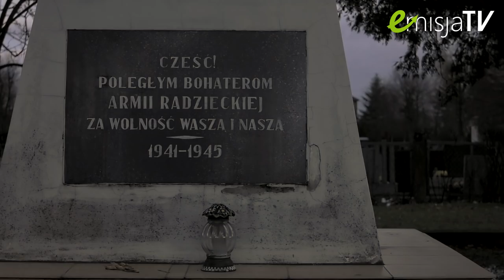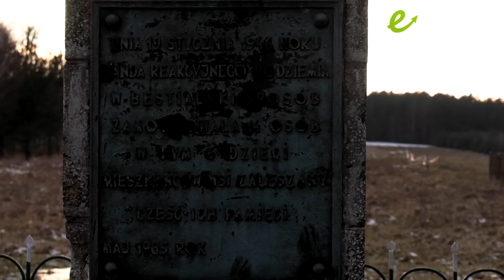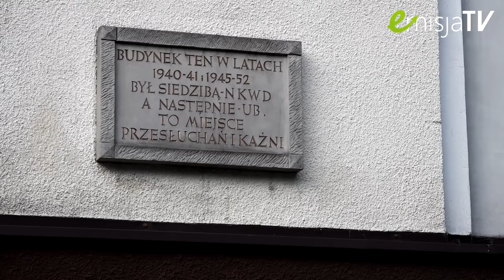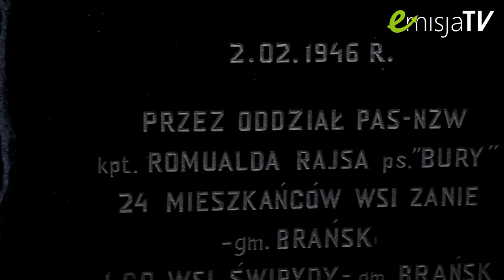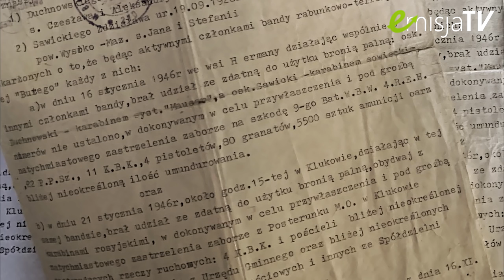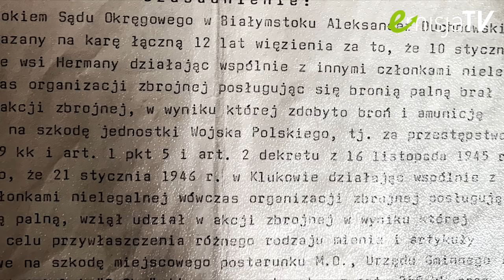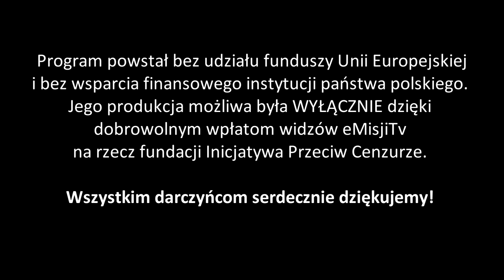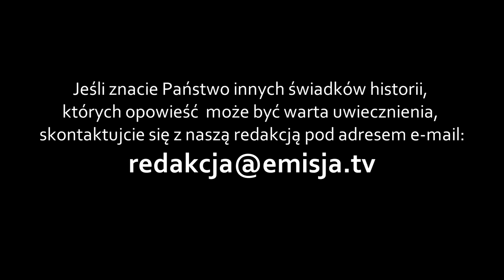Byłem żołnierzem "Burego"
Aleksander Duchnowski, urodzony w 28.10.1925 roku we wsi Jawory, w powiecie łomżyńskim. Syn Czesława i Aleksandry z domu Bruszewskiej. Wychowany wedle patriotycznych wartości, dzięki ojcu, byłemu legioniście. Gdy wybuchła II wojna światowa miał niecałe 19 lat. W maju 1943 roku postanowił wstąpić do Armii Krajowej. Tam przyjął pseudonim "Zryw". Nikomu nie powiedział o swej konspiracyjnej działalności. Nawet matka nie wiedziała. Bał się jej reakcji. Kobieta sama wychowywała kilkoro dzieci. Ojciec musiał się ukrywać. Aleksander czuł jednak, że robi dobrze. Nie zadawał wielu pytań. Wiedział, że „to nasza Polska” i trzeba o nią walczyć.

W lutym 1945 roku został żołnierzem Narodowego Zjednoczenia Wojskowego, gdzie służył pod komendą kpt. Romuald Rajsa "Burego". Jego bezpośrednim przełożonym był "Modrzew", który dowodził oddziałem około dziesięciu ludzi. Wśród nich byli zarówno katolicy jak i prawosławni. Odniesione w boju rany opatrywali im żydowscy lekarze, którzy nie chcieli w Polsce komunizmu.

„Zryw” pod komendą „Modrzewia” przeszedł głośny szlak bojowy „Burego”. Brał udział w słynnej akcji w Zaleszanach. Był świadkiem „sprawy furmanów”, którzy rzekomo zostali rozstrzelani przez Rajsa „ze względu na różnice religijne i etniczne”.

Duchnowski do dziś wspomina, że mimo dużej pomocy ze strony miejscowej ludności, były też miejsca, gdzie ludność kolaborowała z nową władzą do tego stopnia, iż zdarzały się strzały oddawane przez kogoś z wioski, kiedy wchodzili do niej żołnierze polskiego podziemia. „Zryw” tłumaczy to tym, że niektórzy wierzyli, iż tereny te zostaną bezpośrednio wcielone do Związku Sowieckiego. Tak było m.in. we wsi Zanie, gdzie oddział „Burego” napotkał duży opór. Duchnowski został tam raniony w nogę, co de facto, zakończyło jego przygodę w oddziale.

18 marca 1946 roku„Zryw” został aresztowany przez PUBP Wysokie Mazowieckie. Podczas przesłuchań był dotkliwie bity i poddawany torturom. Oprawcom zależało, by wyciągnąć z Duchnowskiego jak najwięcej informacji o jego kolegach. Wypytywali też o Zaleszany, gromadząc materiał dowodowy przygotowywany pod sowiecką wersję wydarzeń. Od pewnej śmierci ratuje go człowiek służb, którego narzeczoną jest córka kobiety ukrywającej polskich partyzantów.

9 kwietnia 1946 roku Wydział do Spraw Doraźnych Sądu Okręgowego w Białymstoku wydaje wyrok. 12 lat więzienia. Rodzina Duchnowskiego dowiaduje się o tym fakcie z prasy. Wedle nowego okupanta Aleksander był „bandytą, który działał w ramach nielegalnej organizacji próbującej siłą obalić ustrój”. On sam nie jest jednak przerażony. Słyszał o „tymczasowym rządzie” i wierzy, że sam wyrok też będzie tymczasowy. Odsiedział jednak 7 lat.

Po wyjściu z więzienia nikt go nie chce zatrudnić. Duchnowski częściowo musi się ukrywać. Rodziny zamordowanych przez jego oddział wchodzą w struktury nowego państwa. Mogą próbować się mścić. Tymczasem cios przychodzi z najmniej oczekiwanej strony. „Zryw” dowiaduje się, że jego rodzony brat służy reżimowi, nosi mundur i robi karierę w Ludowym Wojsku Polskim.

Po 67 latach od opuszczenia więzienia Aleksander Duchnowski zostaje gościem honorowym Białostockiego Marszu Pamięci Żołnierzy Wyklętych. Kończy to okres jego napiętnowania. Zgromadzeni na placu ludzie wznoszą hasło: „Cześć i chwała bohaterom!”. Jest jednym z nielicznych, którym udało się dożyć takiego momentu. Żal mu „odchodzić”, ale cieszy się, że zostawia Polskę w rękach młodych patriotów.

[wsparcie programu]

Darowizny prosimy kierować na fundację Inicjatywa Przeciw Cenzurze.

Chcesz wykonać tradycyjny przelew do banku? Wszystkie niezbędne informacje są tutaj